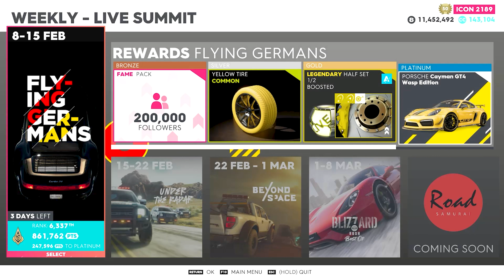THE CREW 2 OYUN REHBERİ - LIVE SUMMIT HAKKINDA HERŞEY!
Video'ya hoş geldiniz(You welcome to this video). 00:00 - 04:10 arasında haftalık etkinlik hakkında bilinmesi gereken her şeyi anlattım. 04:10'dan sonrasında haftalık etkinliğin içerisindeki tüm yarışların hızlandırılmış versiyonu vardır. Herkese keyifli seyirler dilerim.